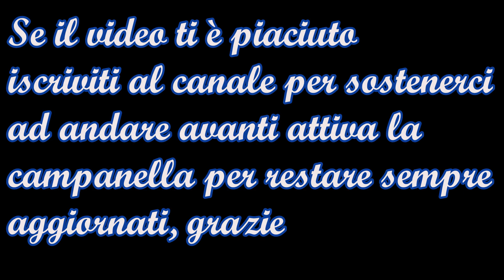treccine senza burro ne olio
Ecco la ricetta della brioche con pascarpone
 artigianale, una buona brioche morbidissima e buonissima, senza burro ne olio

250 gr di farina 00
250 gr di farina manitoba
120 gr di zucchero
un uovo intero un tuorlo
100 gr di latte tiepido
250 gr di mascarpone
lievito di birra io ne ho messo 10 gr ma i tempi di lievitazione aumentano da 6 ore potete mettere  anche 20 gr se andate di fretta, i tempi di lievitazione sono relativi dipende da tanti fattori  siete voi a decidere.
aroma vaniglia
10 gr di sale

    English version

250 grams of flour 00
250 grams of Manitoba flour
120 grams of sugar
one whole egg one yolk
100 grams of warm milk
250 gr of pascarpone

vanilla flavor
10 gr of salt

250 gramos de harina 00
250 gramos de harina de Manitoba
120 gramos de azúcar
un huevo entero una yema
100 gramos de leche tibia
250 gr de pascarpone
sabor vainilla